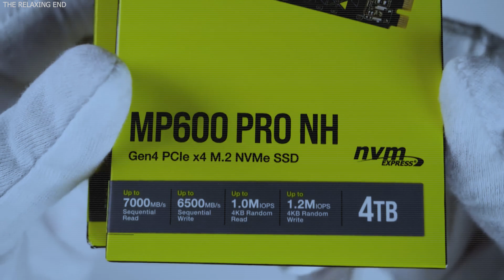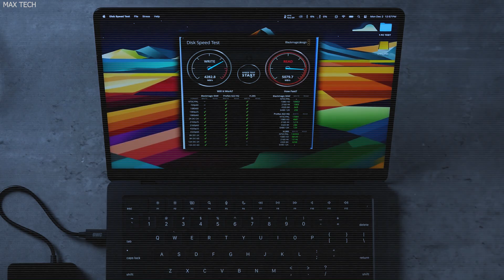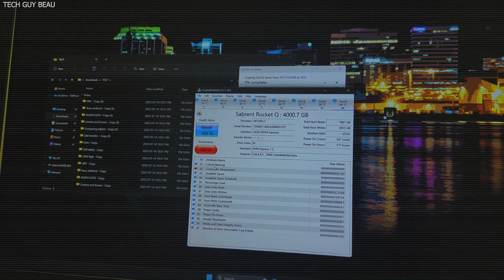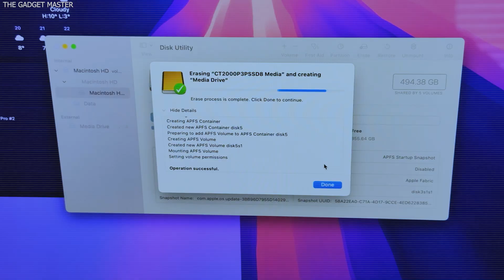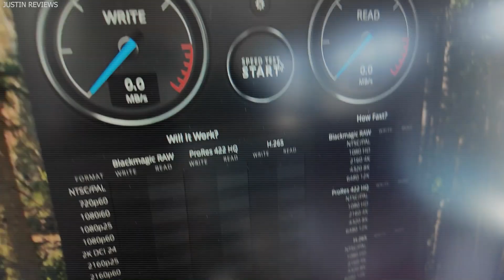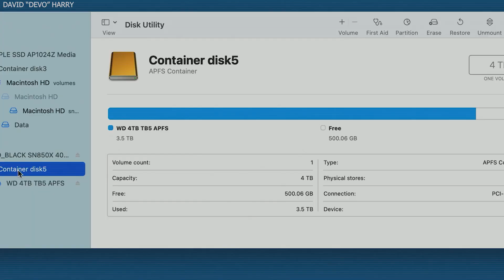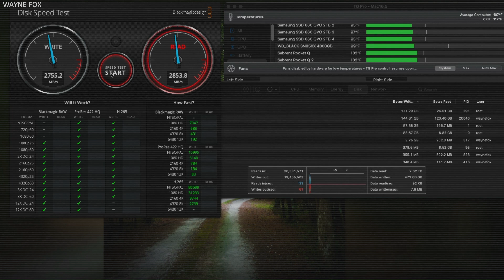Top 6 Best Thunderbolt 5 SSD Enclosures of 2025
Are you ready for next-level speed and performance? 🚀 Thunderbolt 5 SSD enclosures are here, and they’re pushing the boundaries of speed, efficiency, and connectivity! Whether you're a content creator, gamer, or tech enthusiast, having a high-speed SSD enclosure is a game-changer.

In this video, we’re breaking down the TOP 6 best Thunderbolt 5 SSD enclosures of 2025, from budget-friendly picks to ultra-fast 80Gbps powerhouses. Stay till the end to find out which SSD enclosure reigns supreme!

💾 Featured Enclosures:
🔹 OWC Thunderbolt 5 Hub – The ultimate docking station with blazing-fast storage.
🔹 UGREEN 40Gbps M.2 – Budget-friendly yet powerful.
🔹 Satechi M.2 Enclosure – Stylish, portable, and ultra-fast.
🔹 ACASIS TBU405 Air – Super slim, high-speed, and travel-friendly.
🔹 ACASIS 80Gbps M.2 NVMe – For professionals demanding extreme speed.
🔹 Trebleet USB4 v2.0 – Thunderbolt 5 performance with USB4 compatibility.

⚡ Get ready to supercharge your storage and experience insane transfer speeds like never before!